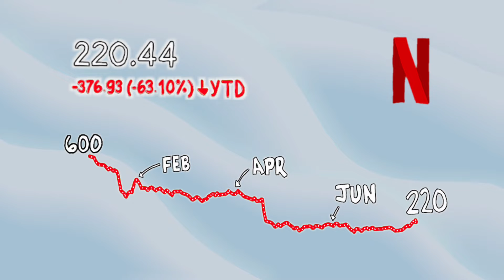Netflix is changing! My thoughts on the impact for long-term investors...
Welcome to Eight to Free! The channel all about side-hustles, building wealth, and getting out of the eight to five grind!

Netflix announced that it will begin working on building out ads throughout the platform. They will be partnering with Microsoft to help make the announcement a reality.

This definitely comes as a surprise for a lot of people after the CEO stated back in 2019 that they would NEVER show ads. My thoughts are in the video, but overall I do feel that is a positive change for Netflix in the long-term.

Equipment:
Main Camera
2nd Camera